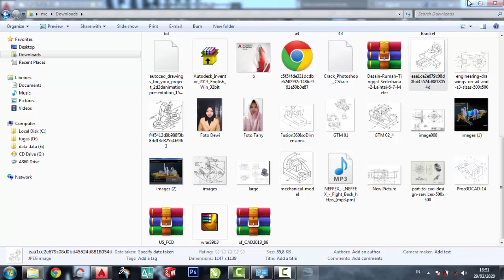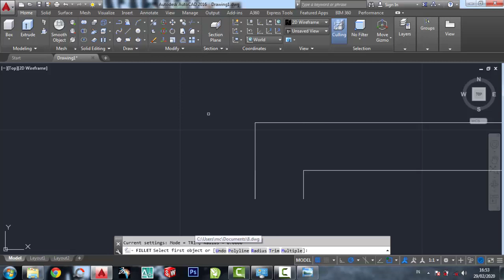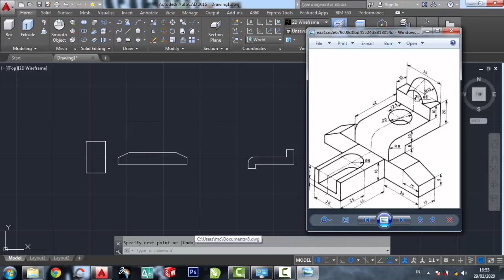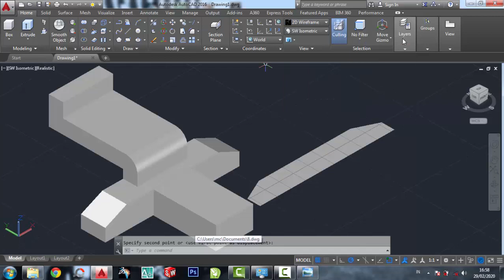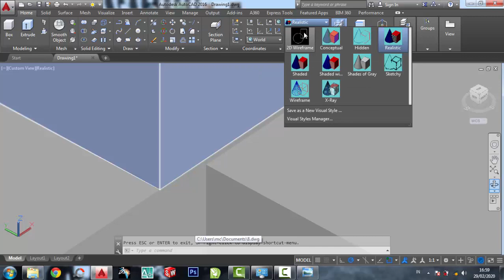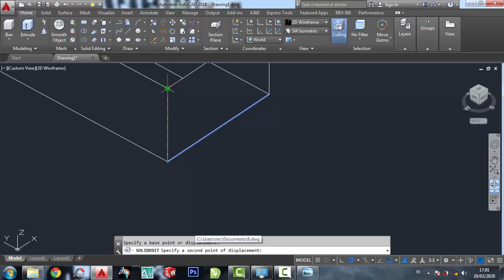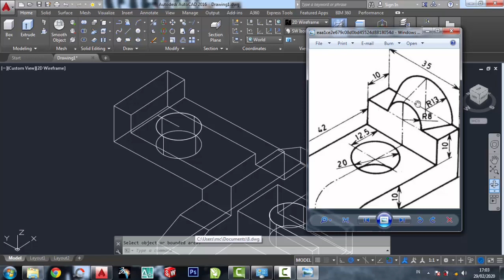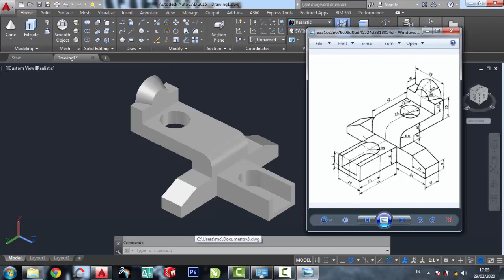latihan 3dimensi pemula di AutoCAD # 30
3dimensi pemula AutoCAD
belajar autocad 3dimensi,
belajar autocad 2dimensi,
aplikasi autocad,
autocad home
autocad 2007
autocad 2010
autocad 2011
autocad 2012
autocad 2013
autocad 2014
autocad 2015
autocad 2016
autocad 2017
autocad 2018
autocad 2019
autocad 2020
autocad 2021
autocad 2022
autocad 2023
teknik drwaing